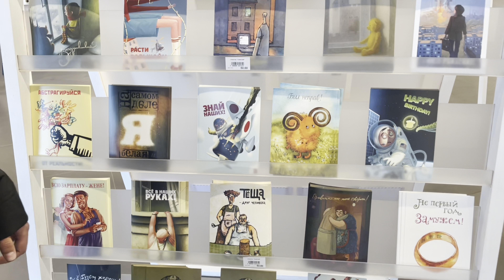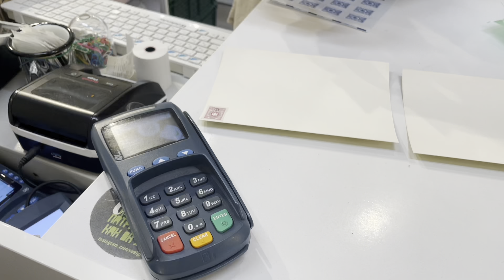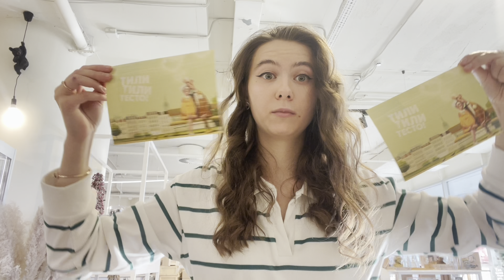ВЛОГ: аэротруба | бокс | бизнес-ужин с инфоцыганами | приглашения на свадьбу | новогодняя фотосессия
‣ Мой инстаграм: key2goals

0:19 - новогодняя съемка в автодоме
3:30 - готовлю мини-круассаны и карбонару
5:27 - отправляем приглашения на свадьбу
10:19 - первая тренировка по боксу
12:53 - бизнес-ужин и прогулка с подругой
16:44 - сюрприз на ДР Жене + торт
21:46 - аэротруба
25:16 - ресторан Гарри Поттера с поездами
27:20 - открытие елки в парке